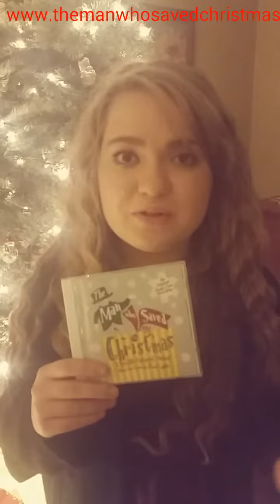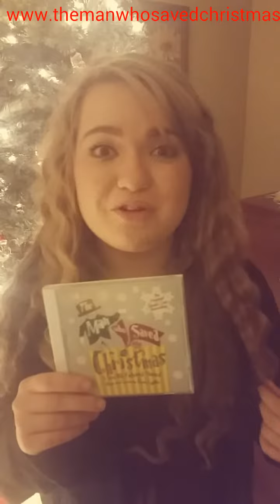Happy Holidays! 2014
A little God Rest Ye Merry Gentlemen, and a thank you and seasons greetings! Followed by info regarding "The Man Who Saved Christmas" a new CD of an amazing musical by Ron Lytle that I was honored to work on and is available now at stores and itunes and amazon! Happy Holidays to everyone!